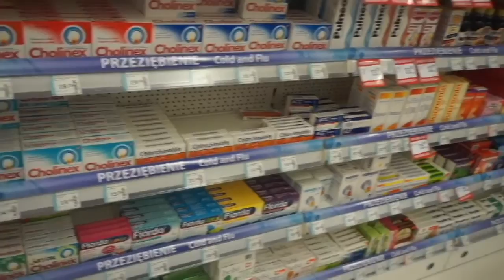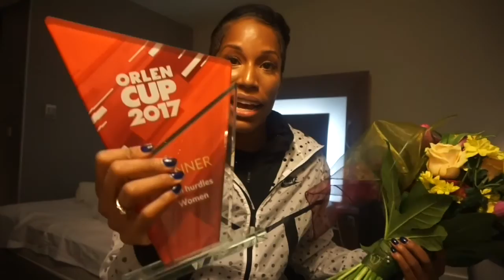LIFEofPHY: Ep 6- How am I supposed to race if I'm sick?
I decided to only run two races on the indoor European Circuit for this indoor season. Here is my first meet in Lodz, Poland. From the logistics of travelling overseas to battling a sickness while getting ready to race. It was a fun meet where I walked away with the W and a new Personal Best!